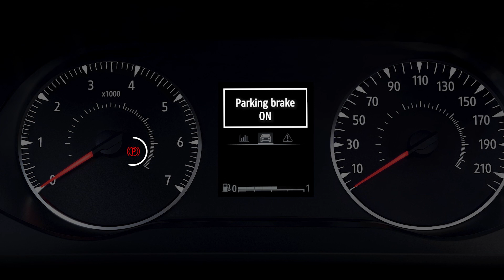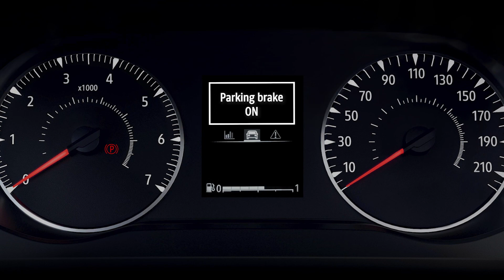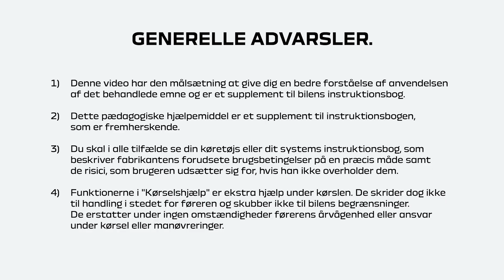DEN ELEKTRONISKE PARKERINGSBREMSE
JOGGER NBI (DAN)